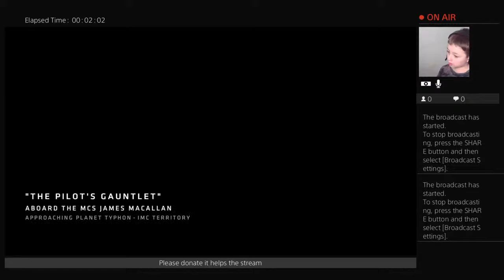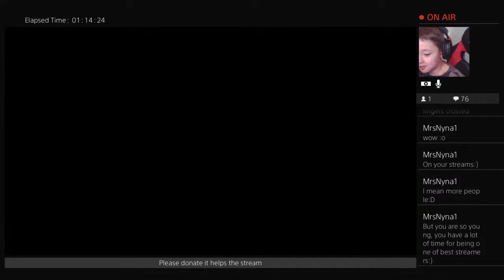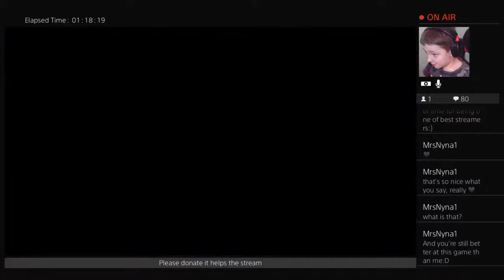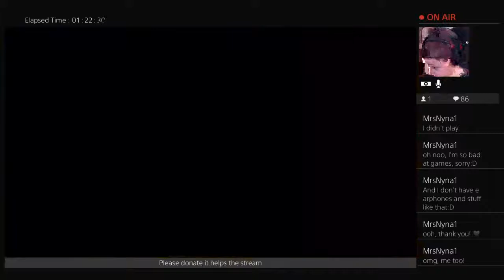Playing my old (beata) Game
Posting what I can when I can for your viewing pleasure... I hope:)